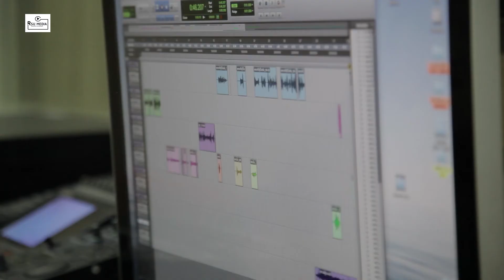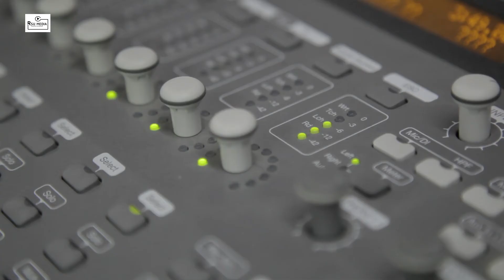เปิดประสบการณ์ด้าน Sound Engineer กับ จักรกฤช บัวเอี่ยม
จักรกฤช บัวเอี่ยม ศิษย์เก่าสาขาวิชาวิทยุเเละโทรทัศน์มัลติเเพลตฟอร์ม วิทยาลัยนิเทศศาสตร์ ม.รังสิต เจ้าของรางวัลสุพรรณหงษ์ปี 2562 สาขาบันทึกเสียงและผสมเสียงยอดเยี่ยม จากภาพยนตร์ 9 ศาสตร